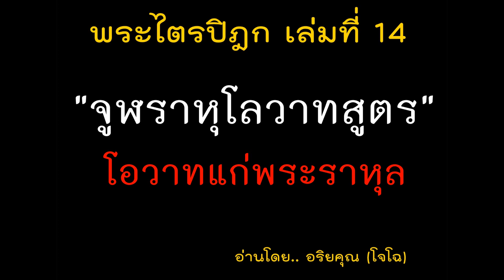14.47 จูฬราหุโลวาทสูตร ประทานโอวาทแก่พระราหุล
ฟังเสียงอ่านทุกเรื่อง แบบไฟล์รวมทั้งฉบับ สนับสนุนร่วมบุญได้ง่าย ๆ ด้วยการ แชร์ ถูกใจ +ติดตาม : || เสียงอ่านหนังสือ โดย.. อริยคุณ (โจโฉ เสียงธรรม ชมรมผลดี )